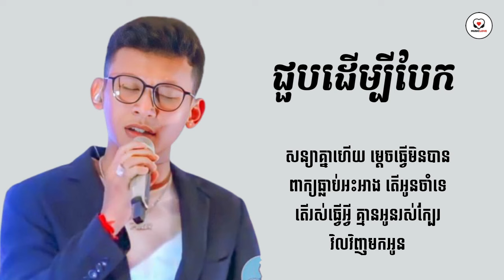ជួបដើម្បីបែក - ថុល សុភិទិ [Lyrics videos]